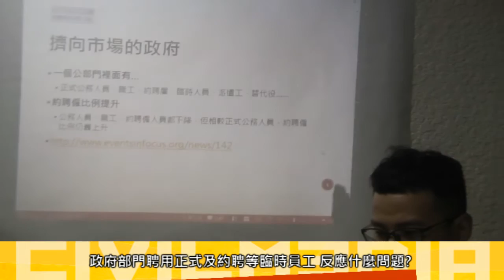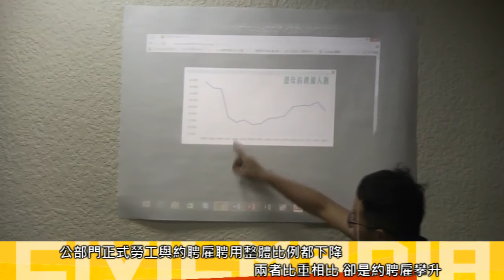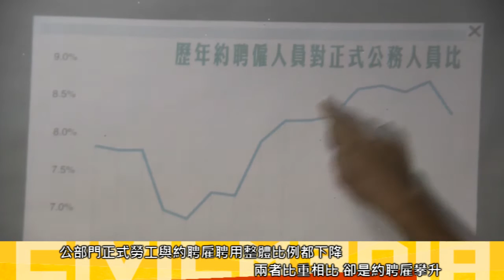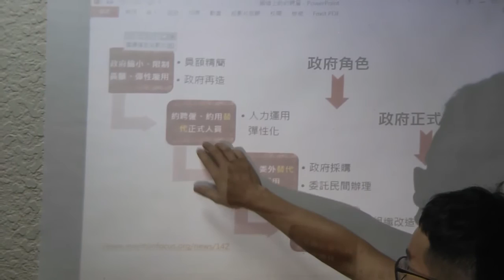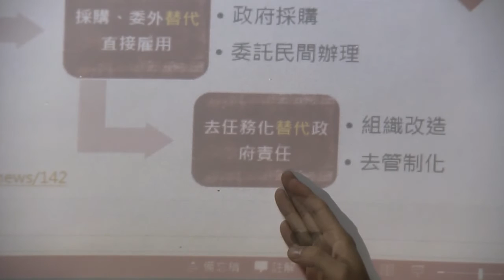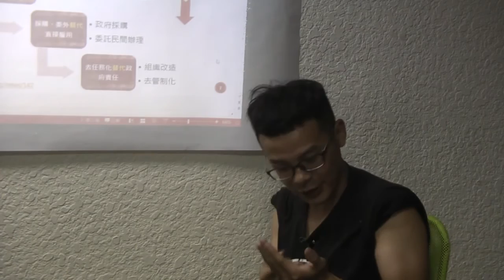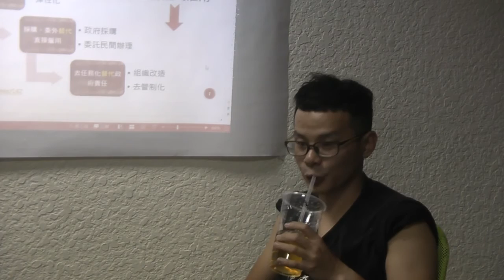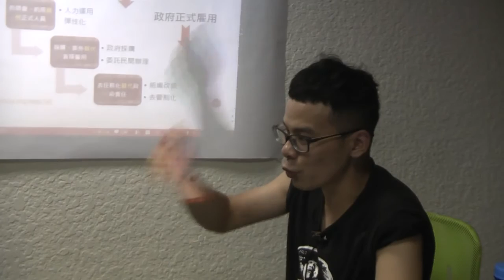2015.10.15 從國道收費員看約聘雇制度／盧其宏演講(四)擠向市場的政府